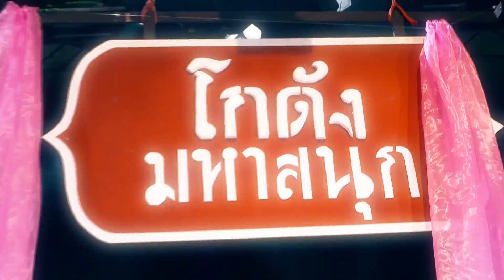Grand Opening โกดังมหาสนุก EP1 |20 มี.ค.61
เปิดตัวรายการน้องใหม่ที่เรียกเสียงฮาในยามบ่ายกับรายการ โกดังมหาสนุก By joker variety ที่ได้รวบร่วมมุสุดฮา อีกทั้งยังคับคั่งไปด้วยนักแสดงตลกจากทั่วฟ้าเมืองไทยมารวมตัวกันที่นี้ รับรองว่าขำจนกรามค้างกันไปเลย

ติดตามความฮาแบบนี้ได้ทุกวันจันทร์ถึงวันพุธ เวลา 12.15 น. ทางช่อง HD33
และ Live! ผ่านทาง Facebook : Bectero.tv
หรือฮาย้อนหลังในตอนอื่นๆ อีกเพียบ ที่